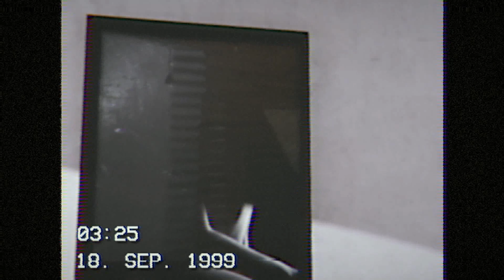SEPTEMBER 1999 - Walkthrough (No Commentary) - PC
Developed by 98DEMAKE, September 1999 is an amazing experience, with the only let down being it's short runtime. A free game, although you can choose to support the dev with a small fee, which I advise you to do, if you have the means.
I wonder what a full game would look like in this universe.